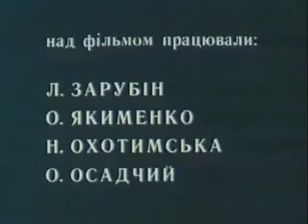Чому зникла шапка-невидимка (Why the Cap of Invisibility Disappeared) 1991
Ukrainian cartoon from 1991 with music by Oleksandr Osadchiy.